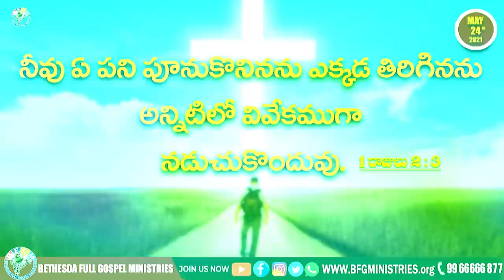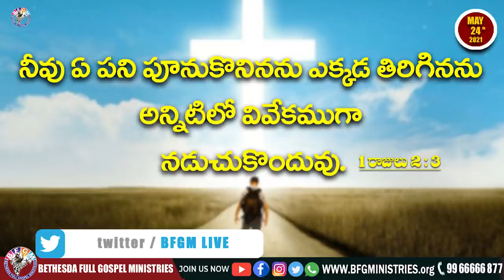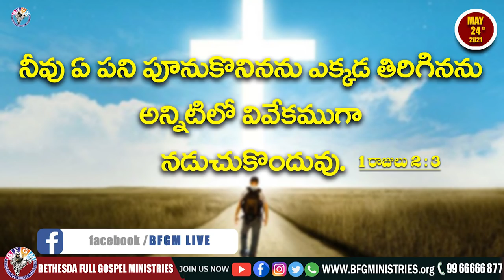Today's promise 24.05.2021 | BFGM LIVE